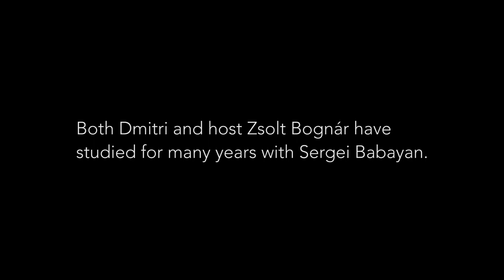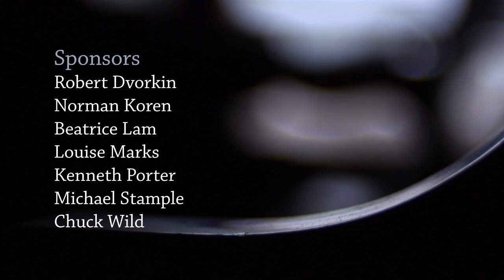“I knew a teacher who for the last 20 years watched TV while teaching lessons.” - Dmitri Levkovich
Dmitri Levkovich, who won top prizes in nearly 20 competitions around the world, discusses creative processes and daily practice, the benefits of competitions, the self-teaching artists do in solitude, recollections of his teacher Sergei Babayan and the development of technique, and how he overcame four years of tendinitis.